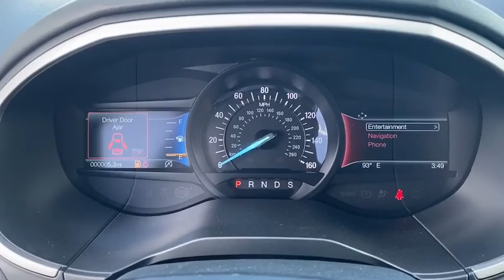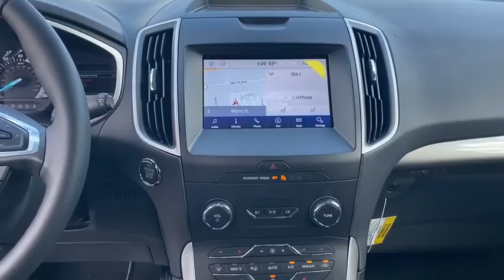2020 Ford Edge Miami, Kendall, Miami Gardens, North Miami Hialeah FL LBA94870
Oxford White New 2020 Ford Edge available in Miami, Florida at Metro Ford Miami. Servicing the Kendall, Miami Gardens, North Miami, Hialeah, FL area.

Oxford White 2020 Ford Edge SEL FWD 8-Speed Automatic EcoBoost 2.0L I4 GTDi DOHC Turbocharged VCT 2020 Ford Edge SEL in Oxford White vehicle highlights include, 110V/150W AC Power Outlet, Adaptive Cruise Control w/Stop & Go, Convenience Package, Equipment Group 201A, Evasive Steering Assist, Foot-Activated Hands-Free Liftgate, Ford Co-Pilot360 Assist+, Lane Centering, Perimeter Alarm, Remote Start System, SiriusXM Traffic & Travel Link, Universal Garage Door Opener (UGDO), Voice-Activated Touchscreen Navigation System, Wireless Charging Pad.brbrRecent Arrival! 21/29 City/Highway MPG Your price when financed through Ford Motor Credit.  Price includes: $1250 - Retail Customer Cash. Exp. 08/31/2020 $3250 - Retail Bonus Customer Cash. Exp. 08/31/2020